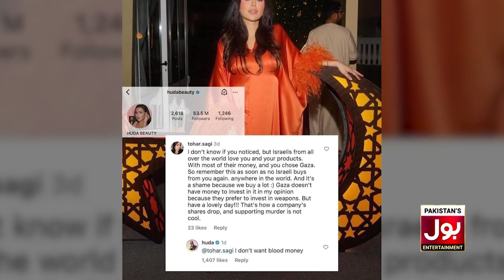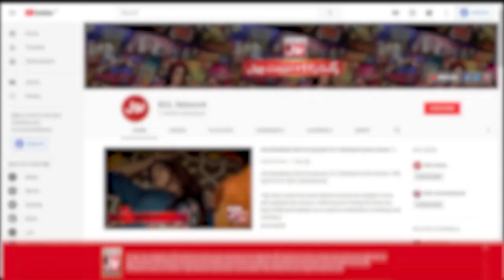Beauty Brand Bashes on Israel | Palestine Today News | Gaza Live Situation | BOL Entertainment